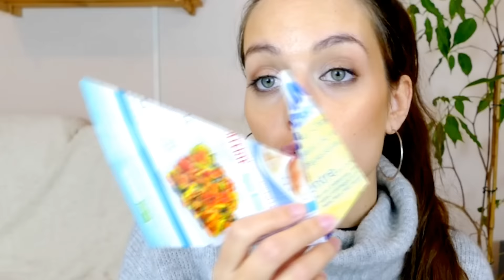ÉCLATANTE ET RAYONNANTE AVEC LA BIOTYFULL BOX DE NOVEMBRE !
♥♥ CETTE VIDEO VOUS A PLU? LIKEZ-LA! ♥♥

♥ Retrouve-moi ici ♥

Ma Planète Beauté : Profitez de 10% à partir de 40 € d'achats avec le code KELWY
Box Évidence : Profitez de 3 euros de réduction pour votre première commande en cliquant sur ce lien
She Thinx : Profitez de 10$ pour une commande de culotte THINX en cliquant